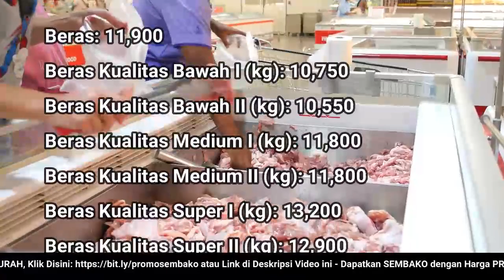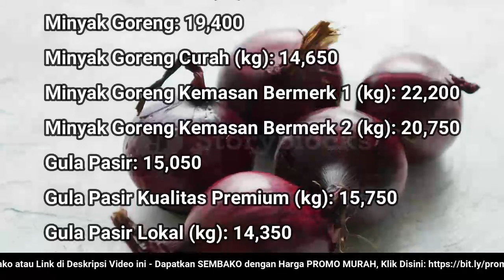🔴 UPDATE: Harga SEMBAKO 7 Oktober 2022 Beras, Gula Pasir, Bawang Merah Putih, Cabai Rawit, Daging